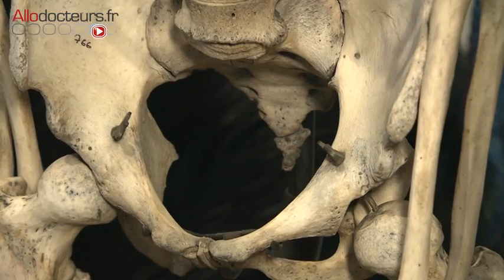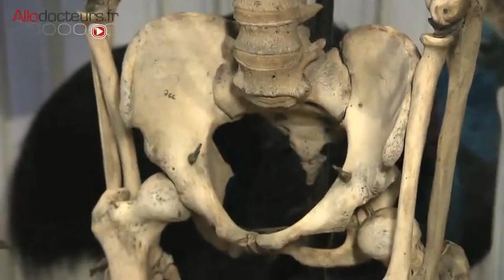[Avec Allodocteurs] Le coccyx, un vestige de la queue de nos ancêtres